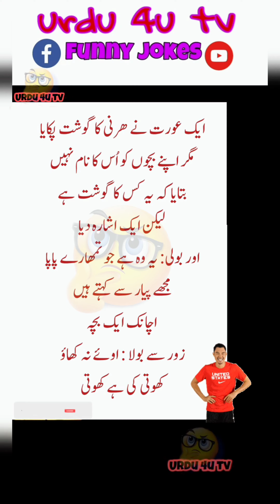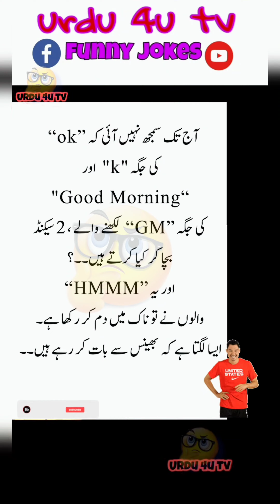Hasna Mana Hai New 20 Funny Jokes/Urdu Lateefa /Urdu 4u tv/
اسلام علیکم دوستوں خوش آمدید Urdu 4u tv ‏ چینل میں ,     میں نے آپ دوستوں كے لیے ایک ایسا یو ٹیوب چینل بنایا ہے جہاں پر بہت ساری پہیلیاں ، ذہنی آزمائش کے سوالات، کامن سینس سوالات ، اردو پہیلیاں ، فنی سوالات ، ڈبل میننگ سوالات ، بچوں کی پہیلیاں اور فنی لطیفے ، آئی کیو ٹیسٹ،جرنل نالج اور ان كے جوابات بھی ساتھ ہیں . آپ دوستوں سے گزارش ہے کہ اِس چینل کو لازمی سبسکرائب کرے کیونکہ میں یہاں روزانہ اِس طرح کی اُردو پہیلیاں اور فنی لطیفے ذہنی آزمائش کے سوالات اور جوابات کی ویڈیوز اپ لوڈ کرتا رہتا ہو .شکریہ

calm down
chhote bacchon ke
drama serial zindagi ek paheli
dushyant kukreja
firon
goa beach
hum awards 2022
integration by substitution method
khaniya
khudi ka sirre nihan la ilaha illallah
live majlis today
madam sir videos
main nahi toh kon
makeup
many payal hai chhankai
mujhe pyar hua tha drama teaser
mujhe pyar hua tha episode 1
naagin 6 new episode
naagin 6 today full episode
naah goriye
neha kakkar neW song
Scan @ 22 JAN 2023 11:55 AM
aasra mere dil ka
aayu and pihu show
anterior fundal placenta
ary news
ary news live
ary news live today
ataullah aisakhilvi
babe bhangra paunde ne diljit dosanjh
baby
bakhtawar drama
beti no 1 movie
betiyan drama
big boobs videos
bikini
bol sanwal na roli sanu
car
cat
chupke episode 1
comedy video
cricket shorts
food
food eating girl
free electric energy
gajala gajala song
general faiz daughter wedding
girls phudi
golden words
granny
hayat murat
hindi movie
homosexual series female
imran malik bowling
international defence analysis
iqbal poetry
iran recipe
kala doriya episode 17
katrina kaif hot
kubra khan new viral video
kundi mat khadkao raja song